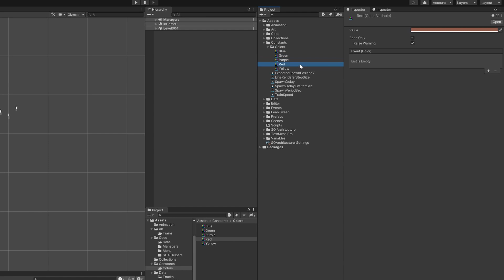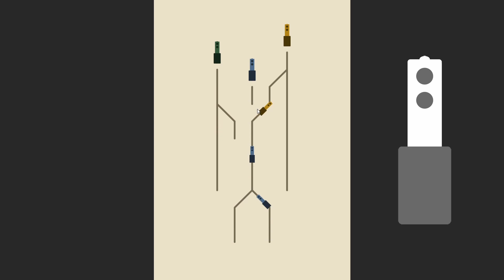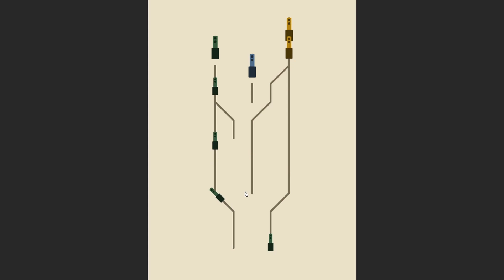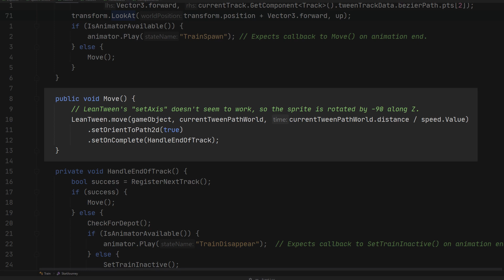Making My 2D Unity Game Look Good In 5 Simple Steps | Devlog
In this devlog, I make my 2D Unity game look good! I take 5 steps to improve basic aspects of my game’s minimalist visuals, some of which should be applicable to most 2D games.

I start using a color palette, add basic animations, improve the in-game UI, switch from straight railroad tracks to curved ones, and I improve the looks of the railroad switches.

Chapters:
00:00 Ugly Prototype
01:07 Step 1: Color Palette
02:24 Step 2: Basic Animations
03:40 Step 3: In-game UI
04:02 Why Improve The Visuals Right Now?
04:38 Step 4: Curved Railroad Tracks
05:51 Step 5: More Obvious Railroad Switches
06:18 Final Result!